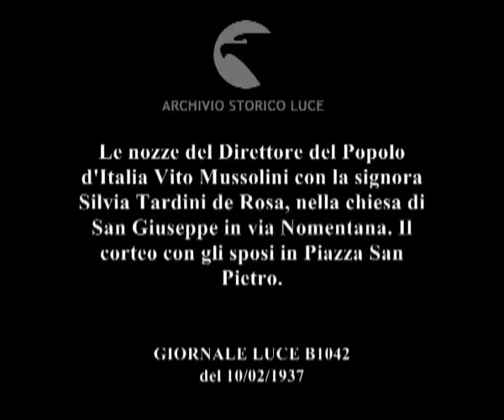Le nozze del Direttore del Popolo d'Italia Vito Mussolini con la signora Silvia Tardini de Rosa,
Descrizione sequenze:assembramento in via nomentana ; corteo di macchina nel cortile della chiesa ; il passaggio di macchine in via nomentana, spettatori al bordo della strada applaudono ; Mussolini scende dalla macchina, davanti alla chiesa, fa saluto fascista ; i presenti rispondono al saluto ; la sposa scende dalla macchina, Mussolini la accompagna in chiesa ; Rachele Mussolini al bracio dello sposo ; il corteo di autorità con signore al braccio entra in chiesa ; gli sposi all'altare ; aviatori compongono un arco con pugnali tesi, gli sposi attraversano l'arco ; gli sposi salgono in macchina, applausi dei presenti ; il corteo di macchina si muove tra il pubblico ; il corteo degli sposi attraversa Piazza San Pietro, entra nella basilica ; la basilica di san pietro ; il corteo esce dalla basilica ;